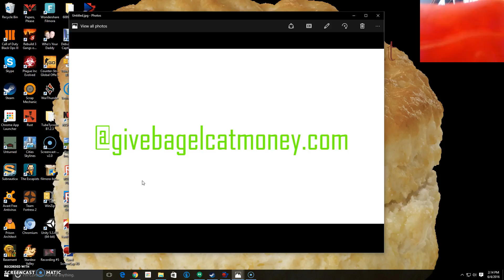the magor cat bagel incedient